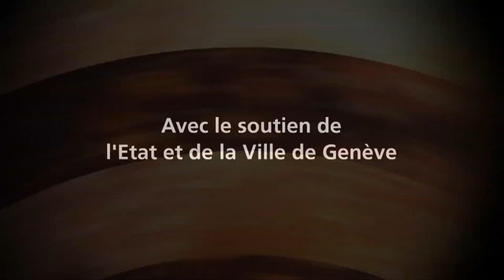Fêtes de Genève TV 2014 - 1/11 Ouverture des Préfêtes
Découvrez la première Web TV des Fêtes de Genève 2014 !

Retrouvez Valentine Caporale en direct du Jardin Anglais pour un premier tour d'horizon de l'édition 2014. On vous dévoile les grandes lignes du programme et les coulisses de la Scène des Clubs et du concert de Zebda !